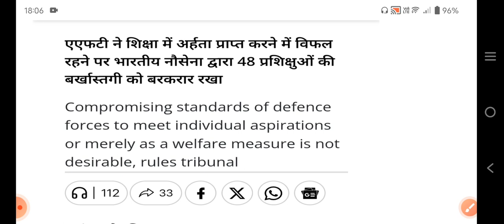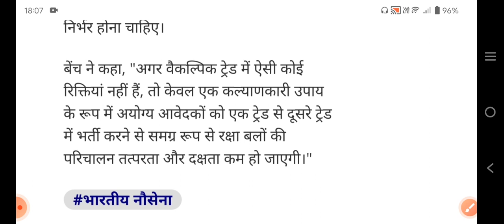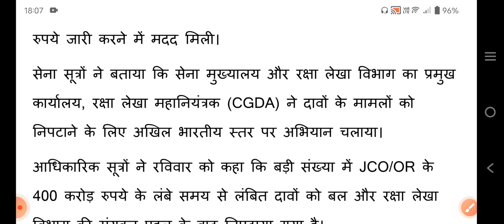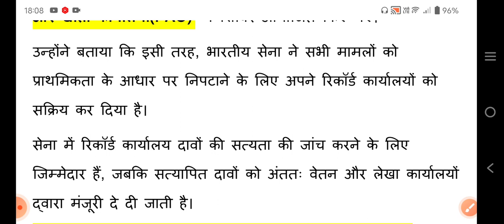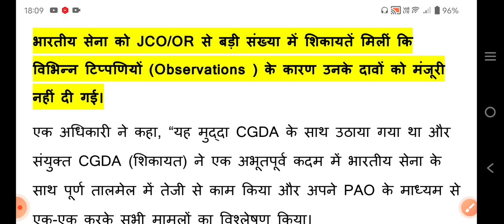खुशखबरी:- JCO/OR के 400 करोड़ बकाया राशि का हुआ भुगतान, CGDA में "वार रूम" बनाकर हुआ निबटारा!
chng.it/4BmWBRTG

80 ve saal se milega 20% jyada pension

 pension calculator